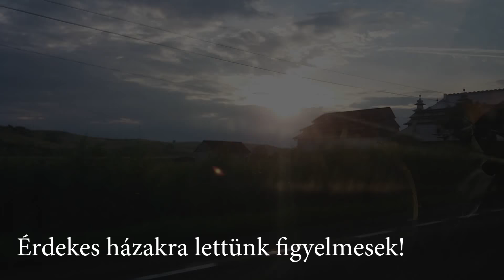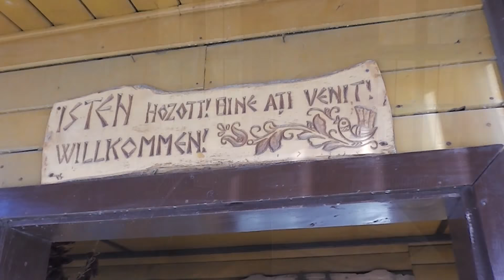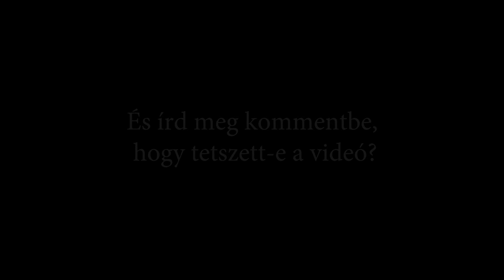Erdélyben... Vlog #1 2018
Köszönöm a figyelmet!
Zene: Disfigure-Blank
Jensation-Delicious
RetroVision- Campfire
Ikson- Alive